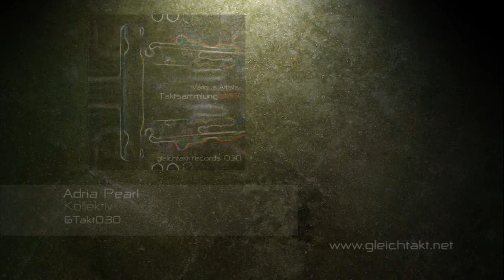[GTakt030] Adria Pearl - Kollektiv (Taktsammlung #03)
Artist: VA
Title: Taktsammlung #03
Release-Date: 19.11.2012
Length: 1h 02m min
Genre: Techno to Dubtechno
Quality: 320kb/s mp3
Artwork: Alex Senge